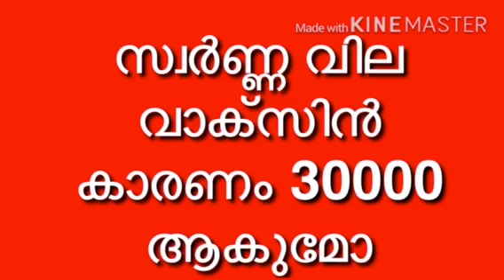todays gold rate kerala/ഇന്നത്തെ സ്വർണ്ണ വില /2/1/2021